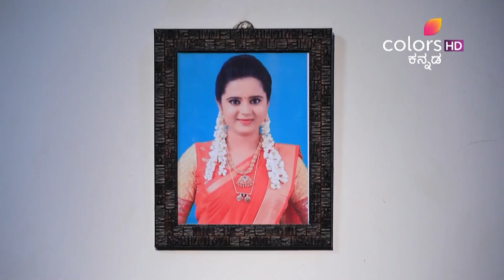Mangala Gowri Maduve - 28th November 2019 - ಮಂಗಳಗೌರಿ ಮದುವೆ - Full Episode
Soundarya informs Shyam and Suguna about Mangala's death leaving them shattered. On the other hand, Rajeev brings Mangala's body to the temple as per the priest's order. Facing the greatest loss of his life, will Rajeev be able to complete the ritual?
Mangala Gowri Maduve, is a social drama that revolves around the life of an eight year old girl who is forced to marry a boy of the same age. While the series tackles the archaic tradition of child marriage, it also traces the little girl's journey to adulthood. A coming-of-age story of a young bride who adapts to the traditions and customs of her in-laws, but later becomes a voice against orthodox rituals.